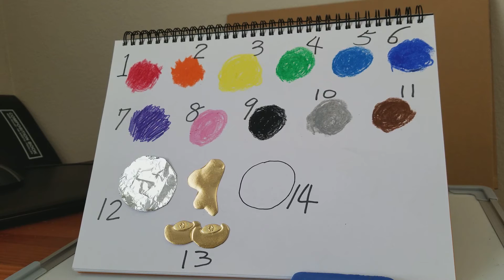Color Song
紅色  red
橙色  orange
黃色  yellow
綠色  green
藍色  blue
靛色  indigo
紫色  purple
粉紅色  pink
黑色  black
灰色  gray
咖啡色  brown
銀色  silver
金色  golden
白色  white

Composer : E. Valley